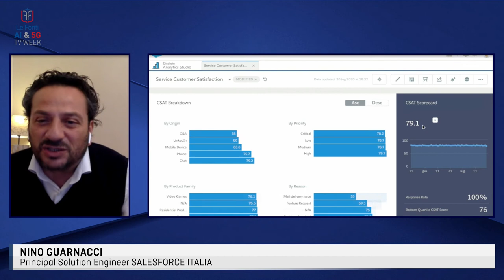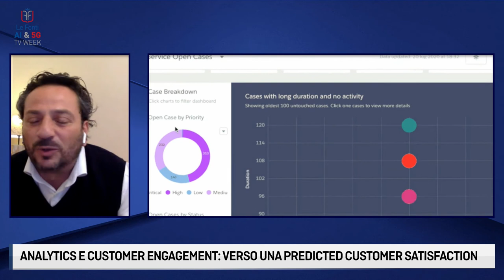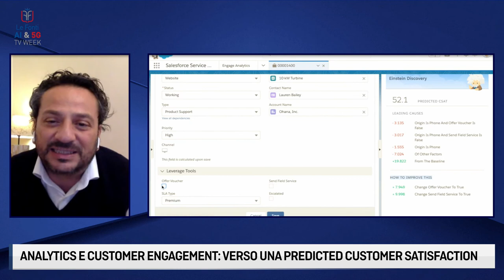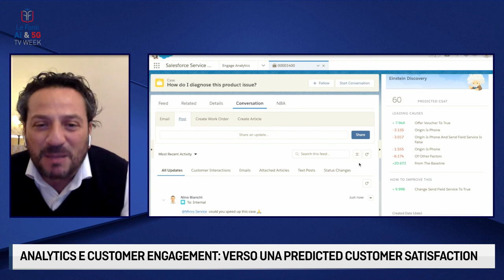ANALYTICS E CUSTOMER ENGAGEMENT: VERSO UNA PREDICTED CUSTOMER SATISFACTION con Nino Guarnacci